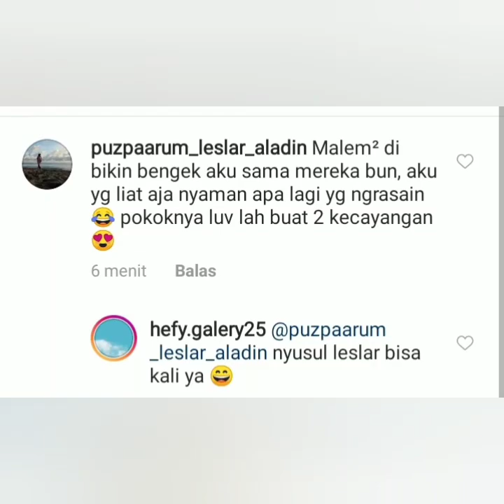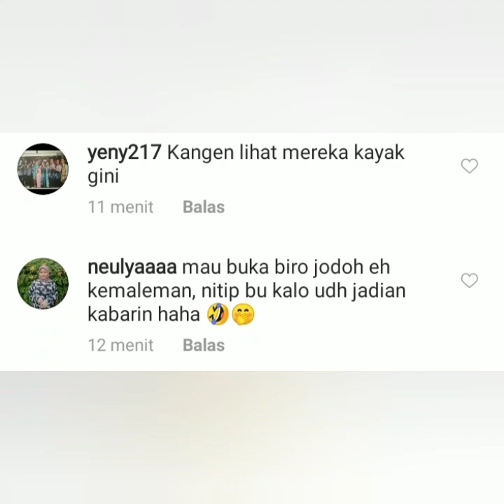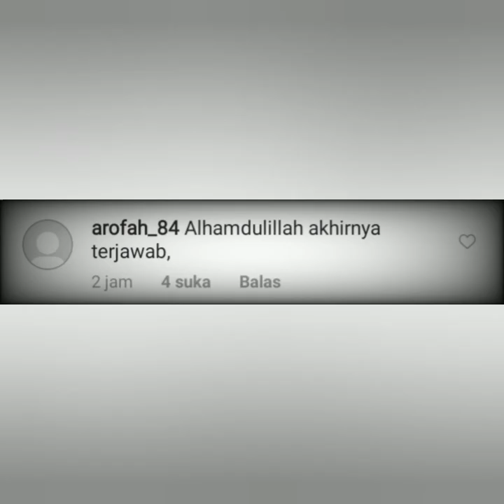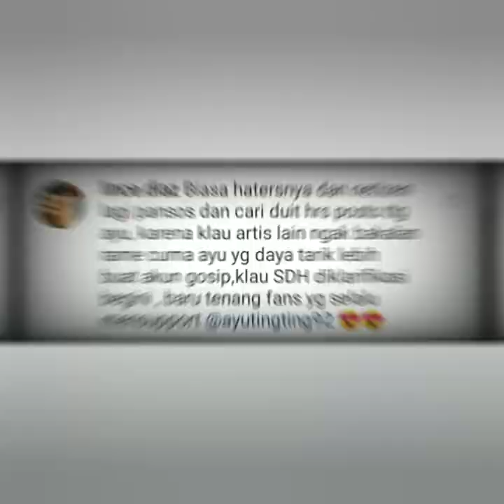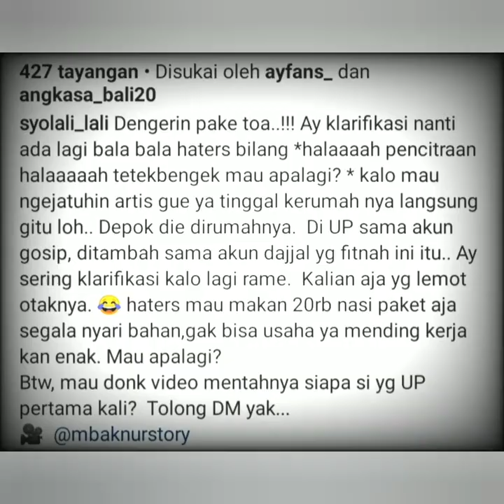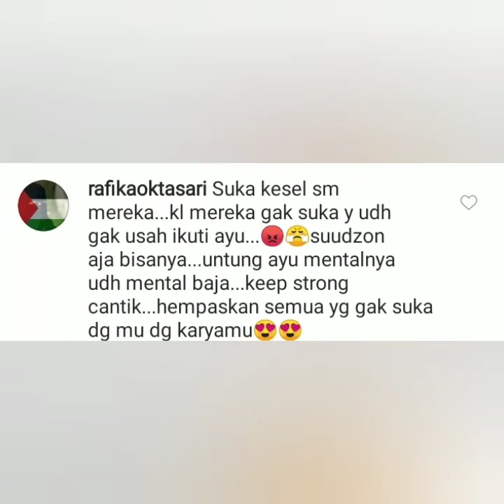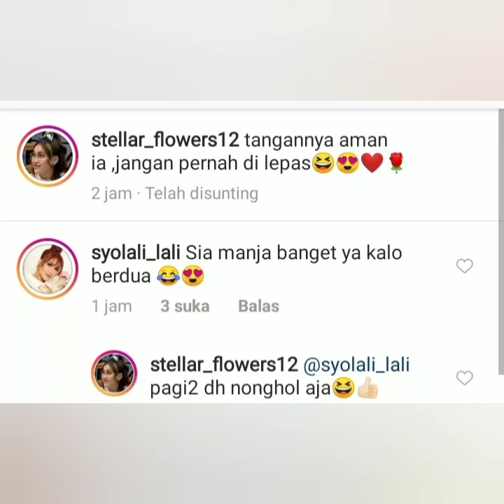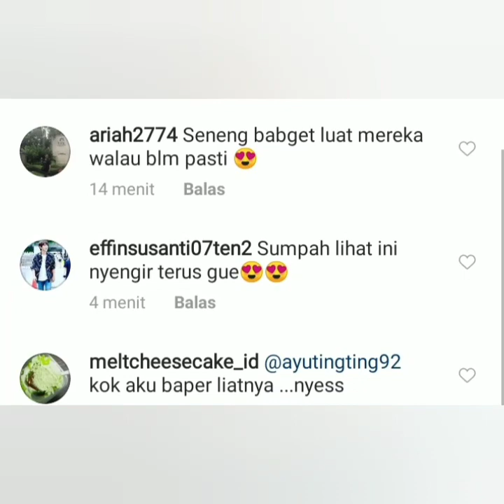Klarifikasi ayu ting-ting mengenai Hi. Andretaulany Bikin Heboh & Adem. Fokus lingkaran Merah